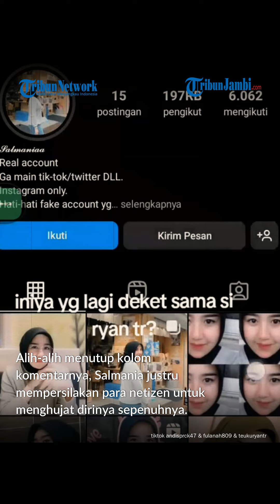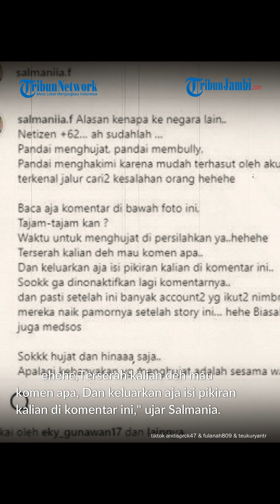Chat Kedekatannya dengan Teuku Ryan Bocor Salmania Pasrah Dihujat Netizen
Usai chat kedekatannya dengan Teuku Ryan bocor,
selebgram Salmania pasrah dihujat netizen.